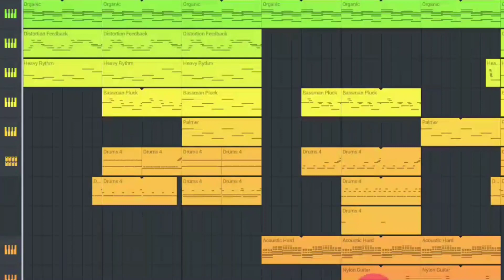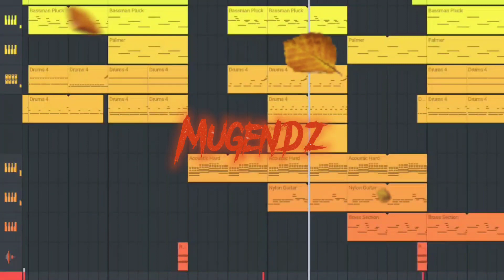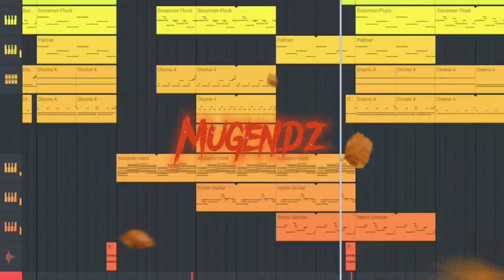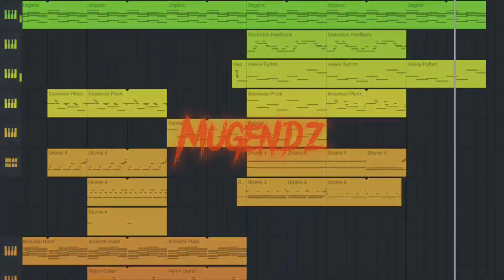Music that plays when you feel like a superhero and you feel proud of your life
This is a Music that plays when you feel like a superhero and you feel proud of your life. Hope you always enjoy your life. Tutorial is coming soon

The genre of this beats is pop punk, ska, or reggae type beat